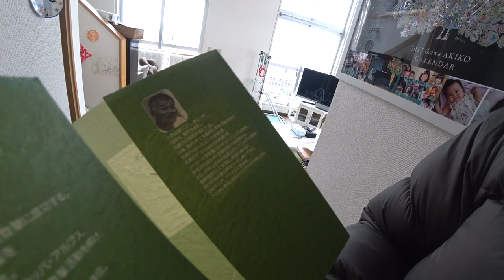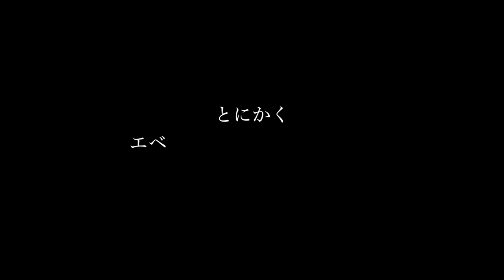ダウン。。終日ダウン。なので「小西政継さんのマッターホルン北壁」を。◆着用眼鏡「ルノア」エベレストに行ってきます！920/1000 17/3/15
ダウン。。終日ダウン。なので「小西政継さんのマッターホルン北壁」を。◆着用眼鏡「ルノア」

2016年15日分ファイル紛失のため抜けてます